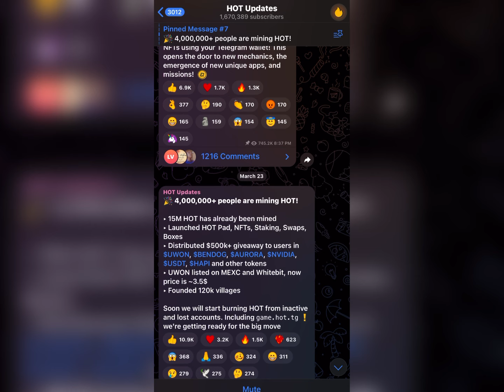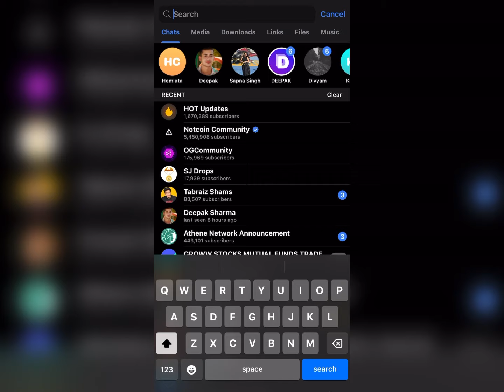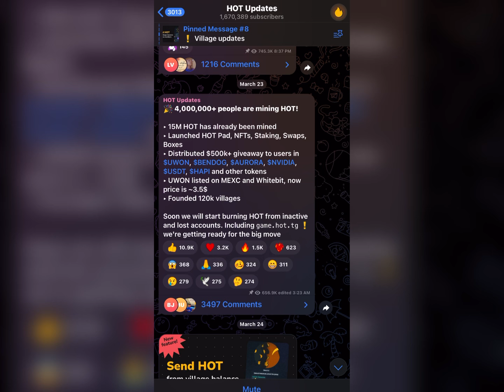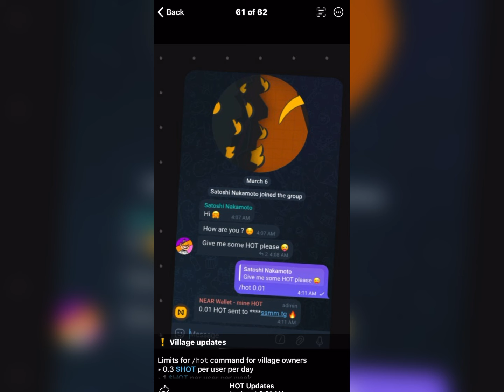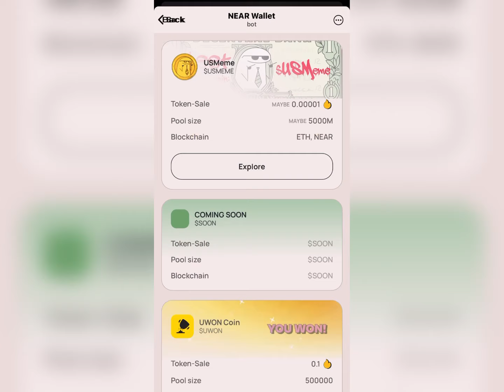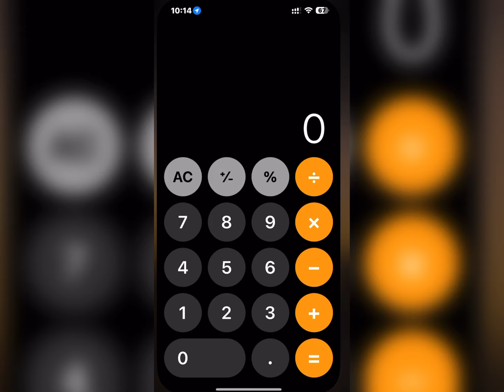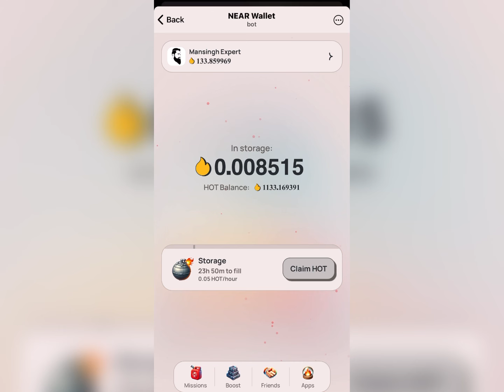1HOT Price : $30 || Hot Coin Total Supply 21M || Hot Coin New Update By Mansingh Expert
👉 HOT Coin  Mining Full Video link 🔗

 Twitter Post Link

🚀 Satoshi Mining Process Video Link 🔗

🔥 NexaBlock WhatsAppGroup Link 🔗

•{WhatsApp ChannelLink }

{Tags}

hot coin new update.
hot coin.
hot coin mining update.
hot coin mining new update.
hot coin update.
hot token mining new update.
hot mining update.
hotcoin update.
hot coin mining app.
not coin update today.
not coin new update.
notcoin update.
hot coin mining 2024.
notcoin mining update.
hot token mining update.
hot coin price prediction.
not coin update.
notcoin mine updates.
hot token update.
note coin update.
iotx coin update.
hot coin prediction